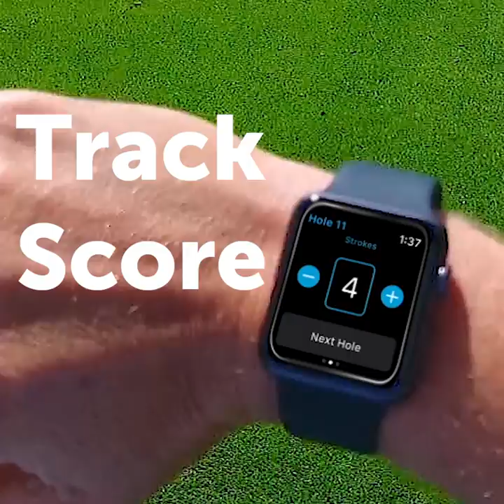18Birdies For Apple Watch | App Features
Get the app today — it's free!  Track stats, keep score, hit targets, and more, all from your wrist. So leave your phone in the cart and get on the course!

18Birdies is the premiere social golf app. Track rounds, use our GPS+ feature and connect with friends.

Get the app today — it's free! Join the 18Birdies community, and start sharing your golfwins with us.

Send a Snap to App18Birdies